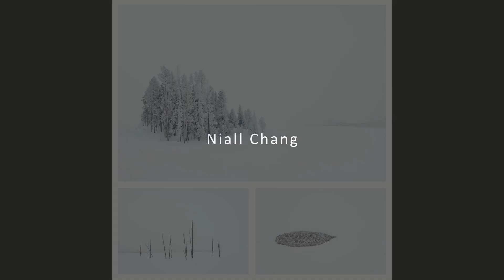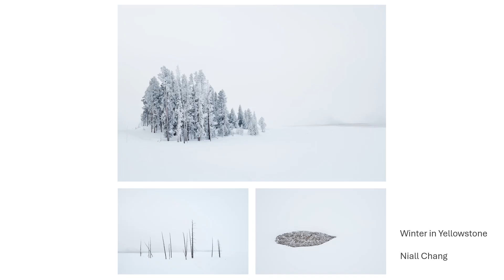2024 Presentation - Landscape Portfolio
Celebrate the shortlisted and award winning entries in the 2024 Mosman Photography Awards Landscape Portfolio Category